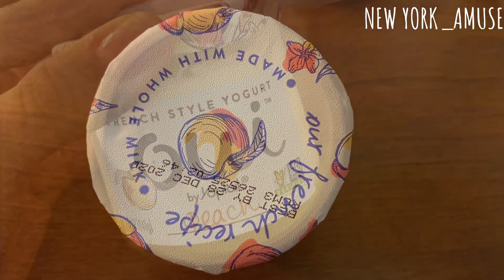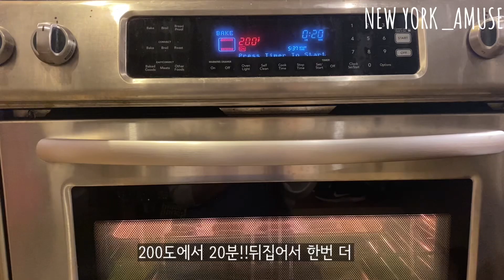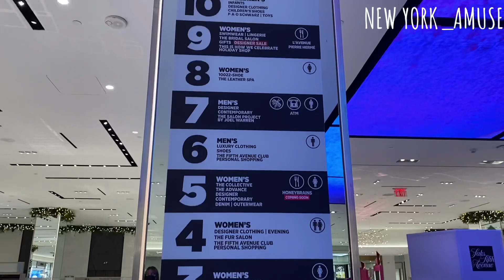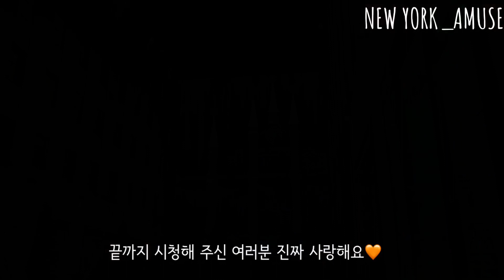[뉴욕브이로그] 뉴욕의 크리스마스, 삼성 ‘세로’ TV samsung ‘sero’ ,강아지간식만들기, 소소한 하루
안녕하세요 어뮤즈입니다😊Happy thanksgiving🧡 해피 땡스기빙~ 🧡

이번주 영상엔 소소한 일상 플러스 TV 언박싱 영상이 담겨져 있어요 . 그리고 이번영상에도 내년에 이사갈 집 알아보고 있는 모습도 담겨져 있어요^^

그리고 크리스마스를 맞이하는 뉴욕의 현재 모습들을 담아보았어요^^ 몇번을 반복해서 봐도 넋을 놓고 보게 되요 👏

저번주에 요거트 먹는 영상 올렸는데 이번주엔 새로운 요거트 시도해보려고 OUI 사보았어요 ! 그런데 말입니다? 그 요거트에 amusez-vous 라고 써있는거에요
그건 바로 Amuse 라는 채널 명에 담긴 의미와 아주 흡사합니다🤗 제 영상을 보시는 분들 모두 Have fun 하시길 바라는 마음에 선택했거든요🥳
(긴글주의 ㅋㅋ)

아참 그리구 저번주 영상에도
댓글달아주시고 좋아요도 눌러주시고 많은 분들이 구독도 해주셔서 감사하고 행복한 한 주였어요 💌감사드립니다

다음영상에서 또만나요 👋🏻
감사합니다

바이어뮤즈 올림

Time Stamp
00:00 PREVIEW
00:19 아침커피
01:00 samsung ‘sero’ TV 언박싱
02:50 Thai villa 뉴욕타이맛집
04:16 요거트 oui 🍑
04:53 강아지 간식 만들기
06:25 신혼집 알아보러 다니는 일상 (싱글하우스)
10:15 뉴욕의 크리스마스🎄
13:00 saks fifth avenue 백화점

Track : Insadong Blues